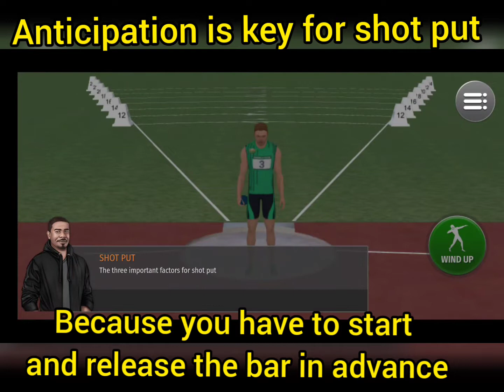Athletics Mania shot put tips & tutorial